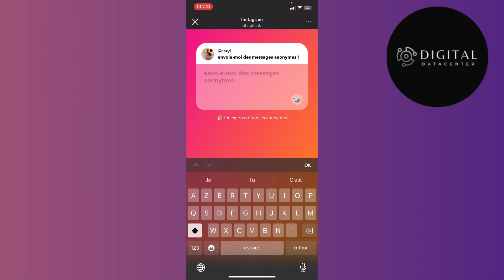Comment Envoyer Un Message Sur NGL ( FACILE )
Dans cette vidéo , je vais te montrer Comment Envoyer Un Message Sur NGL.

Je te montre dans cette vidéo Comment Envoyer Un Message Sur NGL.

A la fin de cette vidéo , tu sauras Comment Envoyer Un Message Sur NGL.

À BIENTÔT 😉